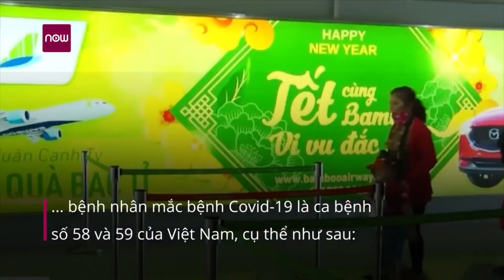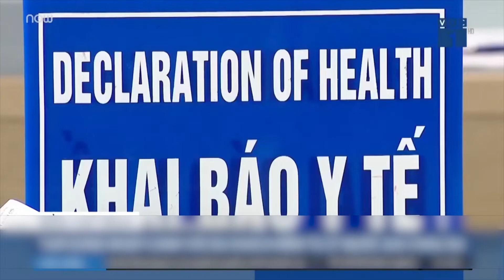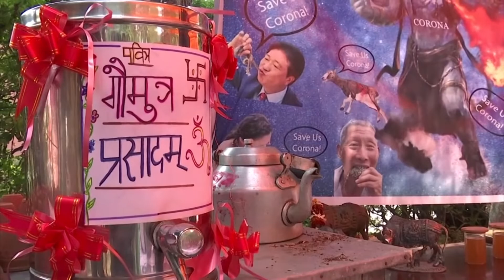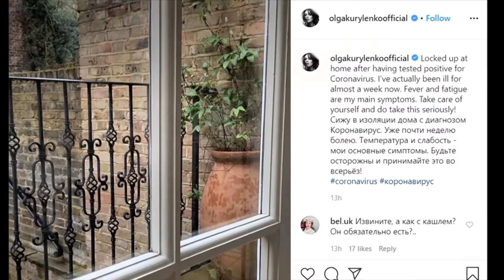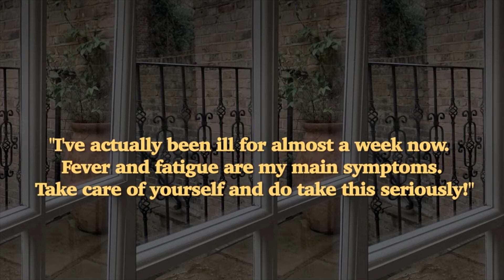VIETV Evening News Mar 16 2020 Part 3